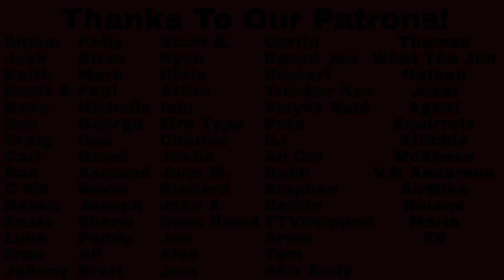Reaction to Radiohead, Eminem, Modest Mouse, Ween, More ...Top 10 Albums of 2000 Album Draft Battle!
Reaction to Radiohead, Eminem, Modest Mouse, Ween, More ...Top 10 Albums of 2000 Album Draft Battle! Join us for Ep 36 of our new series as we each pick our top 10 albums of the year starting in 1965 right up until 2022! We do it draft style and will have a new episode up every Friday at 11am CST. Let us know who you think won and what your top 10 albums are for 2000!